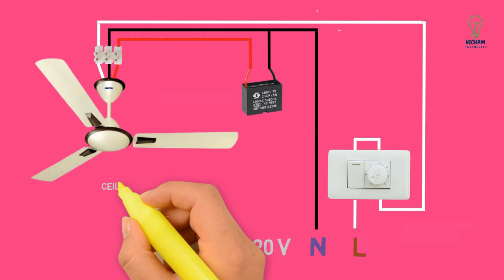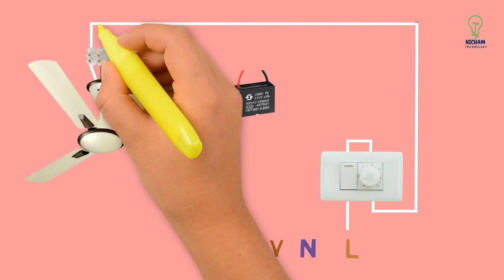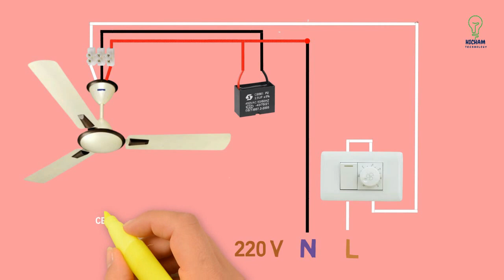How to connect a capacitor to a ceiling fan | how to change ceiling fan direction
HOW TO CHANGE CEILING FAN DIRECTION! CEILING FAN DIRECTION CHANGE
How to connect a capacitor to a ceiling fan
diagram electrical
wiring diagram
electrical schematic
wiring schematic